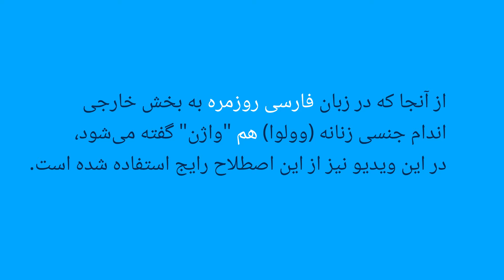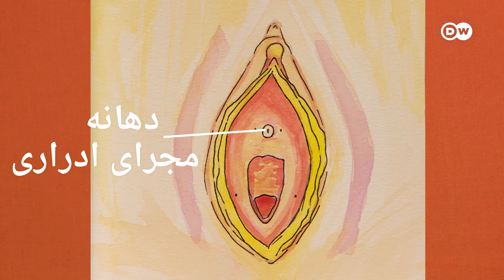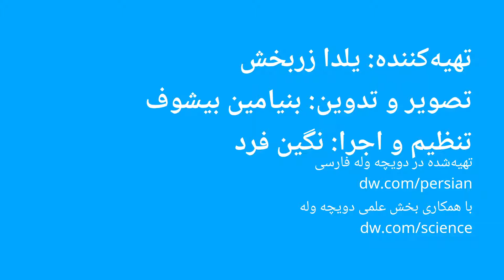سکس و جسم زن؛ واژن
چند بار در روز در فضای مجازی با تبلیغاتی نظیر رفع تیرگی ناحیه تناسلی و لیزر موهای این قسمت مواجه شده‌اید؟ آیا می‌دانستید که شکل و ظاهر اندام جنسی شما کم‌ترین تاثیر و اهمیت را در لذت جنسی شما دارد؟ در این قسمت از مجموعه "سکس و جسم زن" به بررسی و شناخت بیشتر بخش خارجی اندام جنسی زنانه می‌پردازیم. از آنجا که در زبان فارسی روزمره به بخش خارجی اندام تناسلی زنانه (وولوا) هم "واژن" گفته می‌شود، در این ویدیو نیز از این اصطلاح رایج استفاده شده است. این برنامه فقط مختص زنان نیست.